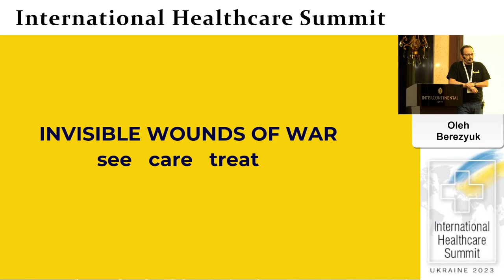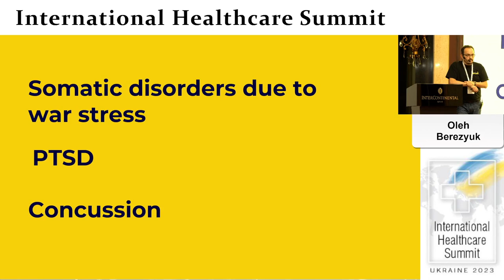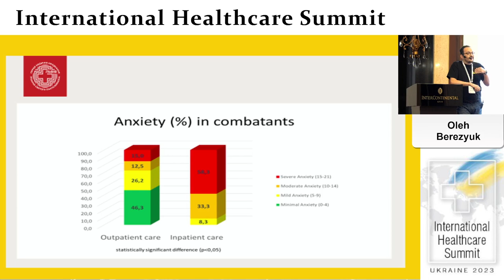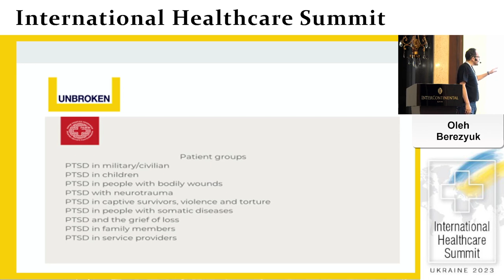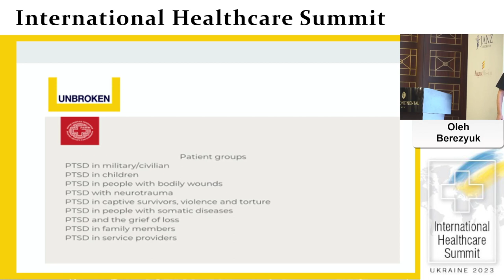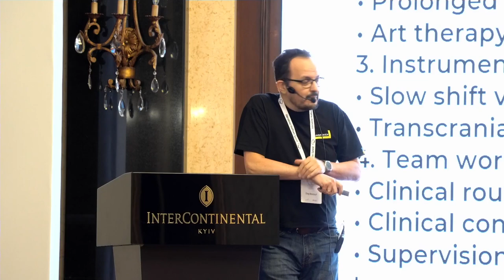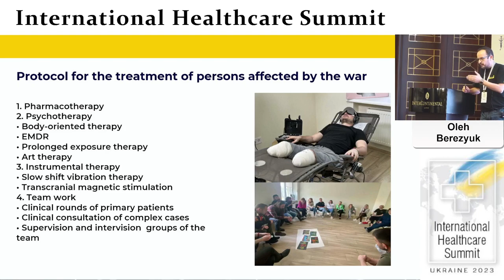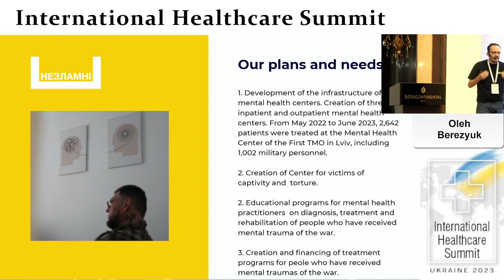IHS Speaker Session: The Invisible Wounds of War and How to See, Care, and Treat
The first International Healthcare Summit (IHS) took place in Kyiv, Ukraine in November 2023 with the goal of creating collaboration between medical professionals and companies to solve healthcare issues created by the war with Russia.

Oleg Berezyuk is a Psychotherapist and the Head of the Psychological Rehabilitation Department of the UNBROKEN National Rehabilitation Center. In this Speaker Session, he discusses the invisible wounds of war and how to see, care, and treat.

*Please be aware that graphic and sensitive images may be present in the speaker's presentation.
UNBROKEN National Rehabilitation Center: @unbrokenukraine